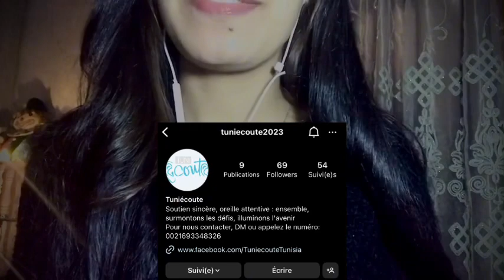role play دور بائعة الملابس اللطيفة clouthes sounds calm music